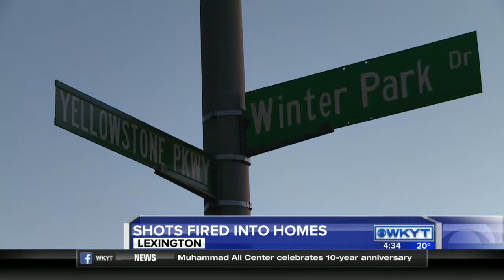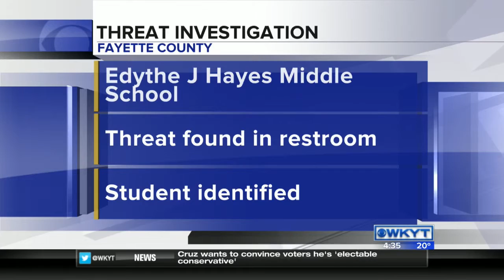WKYT This Morning at 4:30 AM on 11/23/15